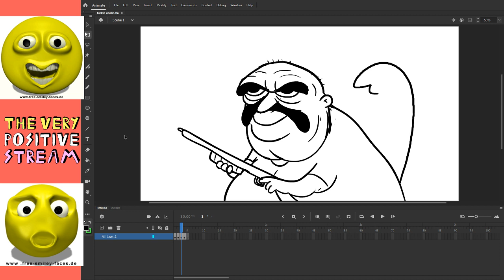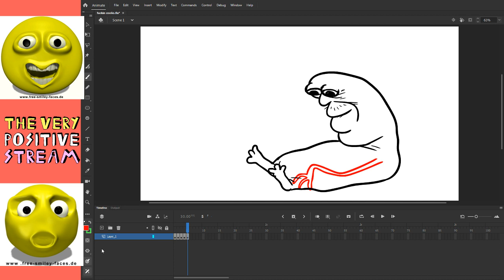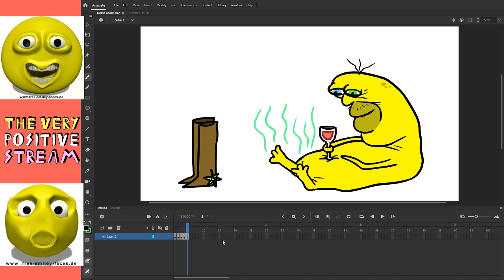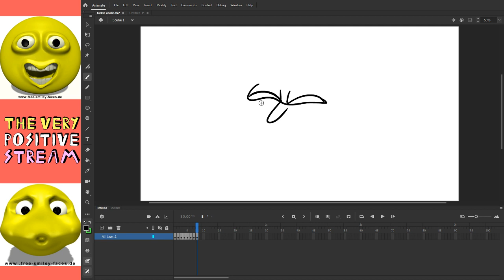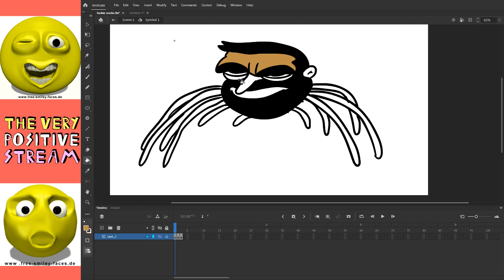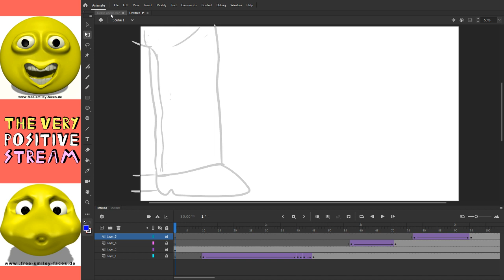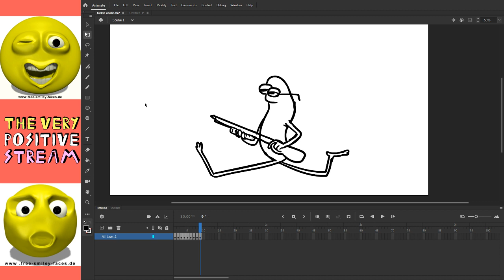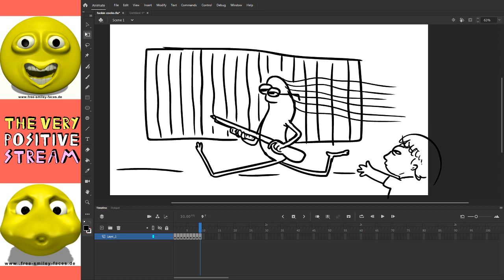THE VERY POSITIVE STREAM [PANDEMIC SAGA]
two insane bros reunite for in a once in a lifetime stream all for their adoring fans.